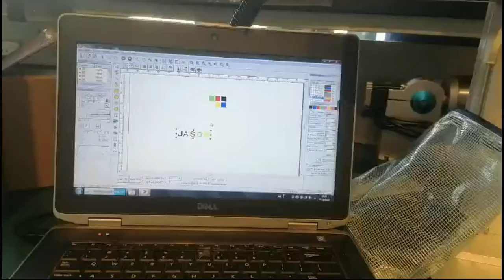2021 Top Rated Color Laser Engraving Machine with MOPA Laser Source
Looking for 2021 best color laser engraving machine with MOPA laser source? Check out the 2021 best color laser engraving machine with MOPA laser source is suitable for marking colors on stainless steel, titanium, the color laser engraving machine can also marking black, white or original colors on other metal materials, such as aluminum, copper, brass, etc.

The core parts of color laser engraving has a over 100,000 hours working life. Almost no maintenance during this period.

Color laser engraving machine can also mark on many non-metal materials, such as ABS, Nylon, PES, PVC, Makrolon, Plastic, etc.